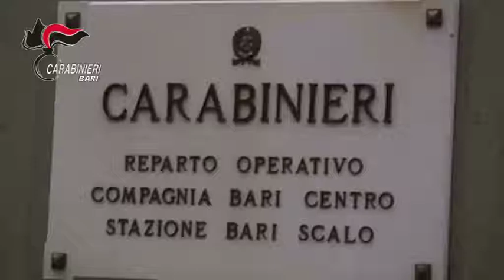video comp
Operazione antiusura dei Carabinieri di Bari: Modugno e Santeramo in colle le città interessate